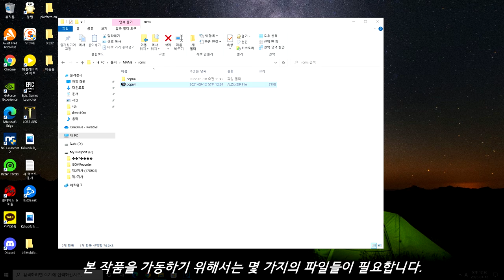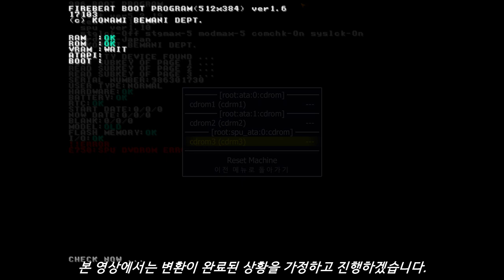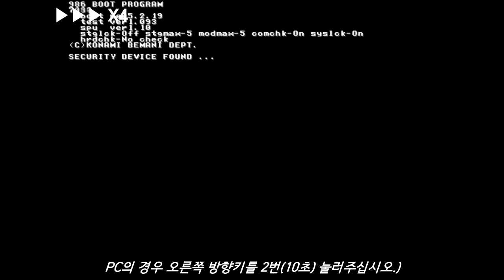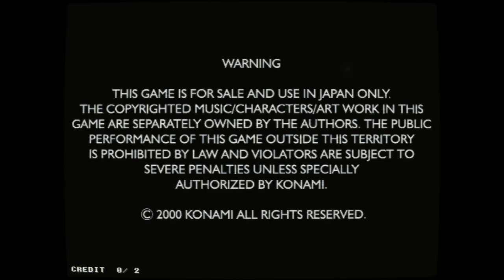[Arcade Play Series] Let's Play pop'n music (F. MAME) #7 pop'n music 4 / 팝픈뮤직 4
(※ The Version of MAME is 0.239.)
(SUBTITLES CONTAINED)

The 4th game of pop'n music series. With a Konami Firebeat Hardware, this game contains ALL songs from the 1st game to 3rd, and also has its own new songs. However, from 5th to 8th, players can find new songs of new version, and songs from ONLY ONE previous version. For example, if players play 7th, they will be find there are new songs of 7th, and songs from 6th.

This game runs on Konami Firebeat Hardware.

Controlled with 9 buttons. Sizes of those buttons are the same as players can find at the cabinet of BishiBashi Series, released and developed by Konami.

- Note -
If you run this game via MAME version from 0.229 to 0.232, you need to initialize RTC-RAM first. You need to input the PASSWORD to recover. If you don't input the PASSWORD, the game NEVER WORKS. And then, you need to create CD/DVD CHD file to play properly. From 0.233 to recent, you don't need to initialize RTC-RAM; you don't need to input PASSWORD for RTC-RAM. In this video, the version is 0.239.

- Trivia -
The mascot characters of pop'n music are Mimi and Nyami. However, while playing, players can see them ONLY at BEGINNER MODE. If they select NORMAL or EXCITE MODE, they can see Mary or the KING.
The concept of pop'n music is "CHALLENGE between characters." When players select certain song, they can see opponents at the right side of the screen.
While playing, opponents often use OJAMA ATTACK to interrupt players' playing such as HIDDEN, SUDDEN, or CHANGING LINES. In recent games, those options are optional; players can select whether OJAMA is available or not.

pop'n music is the ONLY GAME SERIES of BEMANI that still uses SD mainly, NOT HD resolution. Except that, lots of BEMANI games use HD resolution.

- Timelines -
0:00 How to Start / 플레이 준비하기
2:38 Attract Demo / 어트랙트 데모
4:13 Play Sample / 플레이 샘플
11:06 Rankings / 랭킹
11:18 Ending / 엔딩

신기판인 코나미 Firebeat 하드웨어를 사용. DJ MAIN 기판에 비해 용량의 제약이 덜해졌으므로 이전까지의 작품들에 수록된 곡들이 모두 부활. 그래픽 및 인터페이스도 개선. 타이틀 화면에서 특정 버튼을 눌러서 배속, 랜덤, 미러 등등의 플레이 모드를 정할 수 있었다.
그러나 팝픈뮤직 5부터 8까지의 작품들에서는 "신곡과 바로 전 작품의 곡들만 수록"이라는 원칙이 적용되어 플레이할 수 있는 곡들의 수가 많이 제한적이었다. 팝픈뮤직 8을 예로 들면, 8의 신곡들과 7의 수록곡들만 플레이할 수 있다는 것. 이는 하드디스크를 사용하는 9부터 적용되지 않고 다시 구곡들을 자유롭게 선택할 수 있게 되었다.

9개 버튼을 사용. 해당 버튼의 규격은 동사의 미니게임 모음 시리즈인 [비시바시 시리즈]의 버튼 규격과 호환된다.

- 메모 -
MAME 버전 0.229부터 0.232까지는 최초 플레이 시 반드시 RTC-RAM 초기화 작업을 진행해야 한다. RTC-RAM 정상 작동을 위한 패스워드를 입력해야 하는 것. 이 작업이 진행되지 않으면 제대로 동작하지 않는다. 0.233 이상부터는 이 작업을 진행할 필요가 없다.
RTC-RAM을 초기화한 이후에는 SPU DVDROM ERROR가 발생한다. 이 문제를 해결하기 위해서는 별도로 CD/DVD 포맷의 CHD 파일을 제작해야 한다. MAME에서 사용되는 CHD 파일 대부분은 HDD 포맷으로 저장되어 있기 때문에, 별도의 툴을 이용해 전환하는 작업이 필요하다.

- 이야깃거리 -
팝픈뮤직의 마스코트 캐릭터는 물론 미미와 냐미. 다만 인게임에서는 비기너 모드에서만 확인 가능. 익사이트 모드 혹은 노말 모드에서는 마리 혹은 킹을 선택하게 된다.

초기 팝픈뮤직은 다인 플레이를 권장하는 작품이었다. 2~3명 정도의 플레이어들이 모여서 각각 일정 버튼씩을 맡아 플레이하는 것을 권장했었던 것. 방해 요소인 오쟈마도 EXCITE 혹은 CHALLENGE 모드에서 강제적으로 발동되었다. 그러나 2020년대 현재로서는 그런 모습은 찾아보기 어렵고 대신에 한 사람이 9개 버튼 모두를 플레이하는 모습이 일반적인 것으로 정착되었다. BATTLE 모드로 남아 있기는 하나 해당 모드를 선택해 플레이하는 유저들의 수는 상대적으로 적은 편. 오쟈마 또한 옵션으로 격하되었다.

9개 버튼이라는 특징과 하나 하나의 버튼 크기가 제법 크다는 점으로 인해 입문하기 쉽지만은 않은 작품. 본래 팝픈뮤직은 5키 beatmania보다 가벼운 분위기로 라이트한 유저들을 겨냥한 작품이었다. 시리즈가 전개되면서 팝픈뮤직만을 파고 들어가는 코어 유저들도 물론 생겼지만, 당시 BEMANI 시리즈 작품들 중에서는 가장 분위기가 가벼운 작품. 캐릭터들 또한 다수 등장했으며, 수록곡들의 장르 또한 클럽음악이나 하드코어에 치중되어 있지 않은 모습을 보여주었다.